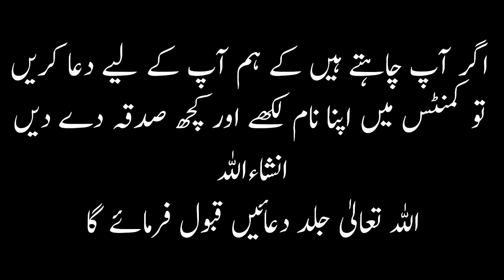Ghurbat Khatam Karne ki Dua l AZ Wazifa TV